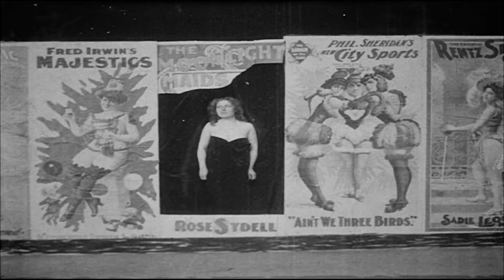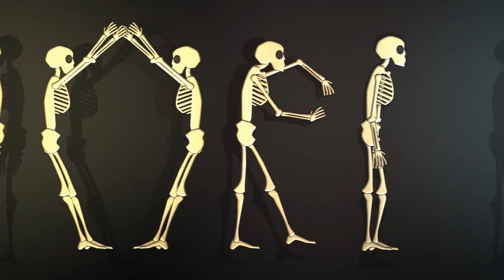All About The Bones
A Chris Smither cover by Saints & Martyrs late August 2024. We gathered in the Basement Recordings studio on Lidingö and laid it down.

Saints & Martyrs are:
Ulf Strandberg, guitars, fretless acoustic bass guitar and lead vocal (and backing vox)
Ivan Kohn, lead guitar
Rickard Pååg, rythm section and vocals
Magnus Andersson, Bass guitar (not present on this track)